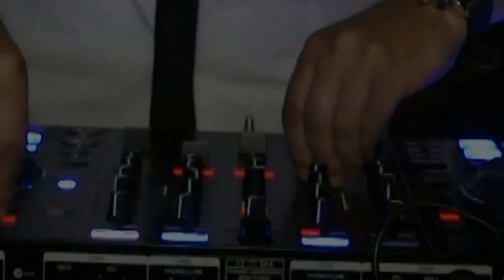Listen House "Jo-Rel"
Listen House in the Blu Wave By Jo-Rel (Location Blu Wave )
Protagonisti :Susi Puglia - Manuela Montella- Alessandro Gervasio
Musicisti : Percussioni - Teodoro Delfino, Chitarra -Pasquale Viola
Tastiere -Michele Colucci, Voce Jo-Rel ,Riprese video  Domenico Sciorio aiuto regista Milena Porfidio  Montaggio Video  Vncenzo Truosolo -Giuseppe Fichele